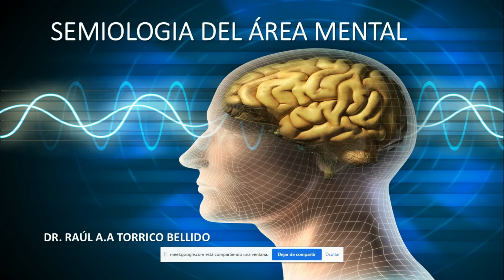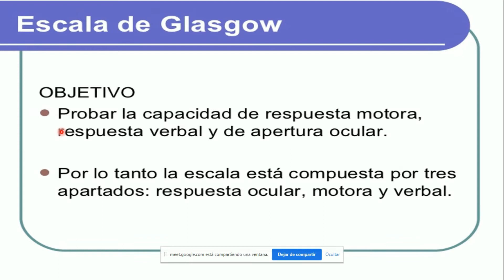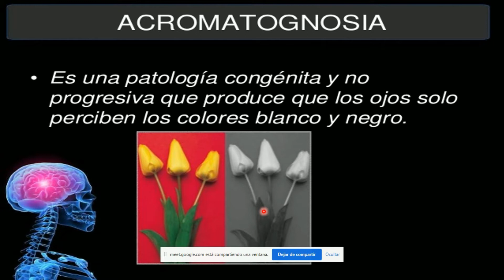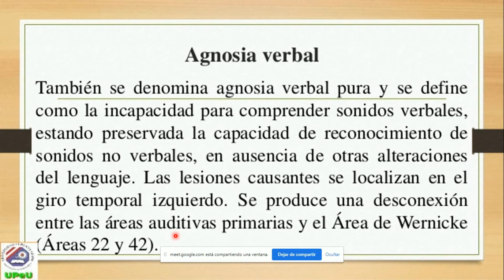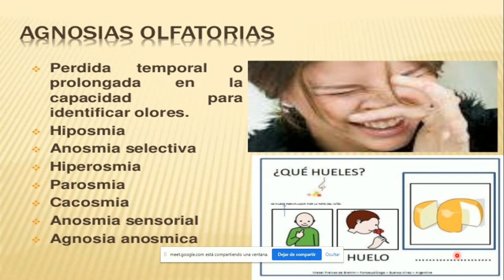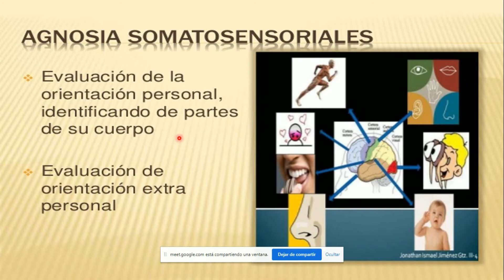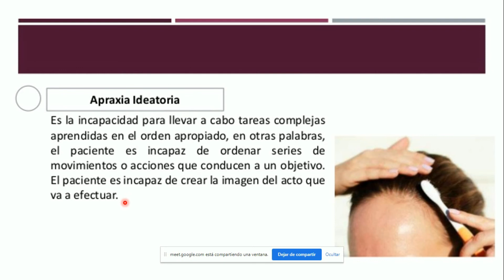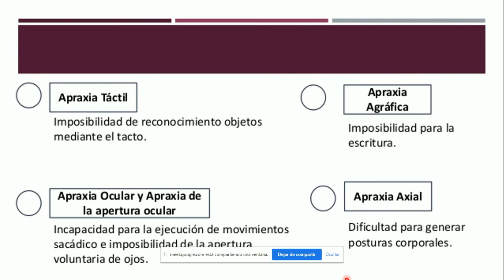SEMIOLOGÍA NEUROLOGICA AREA MENTAL 1